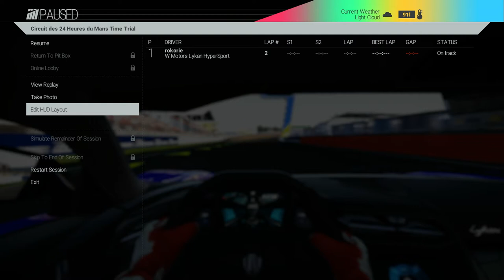Project Cars: LE MANS 24H Circuit: W Motors Lykan HyperSport Cockpit View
Project Cars
LE MANS 24H Circuit:  W Motors Lykan HyperSport